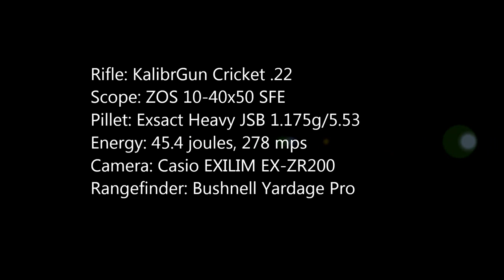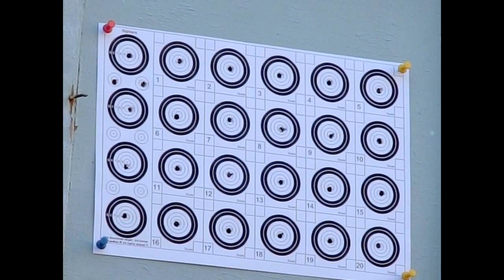KalibrGun Cricket, cal 22 - 250 points of bench target at 23 meters + group of 26 shots